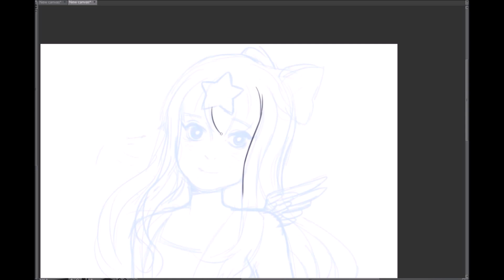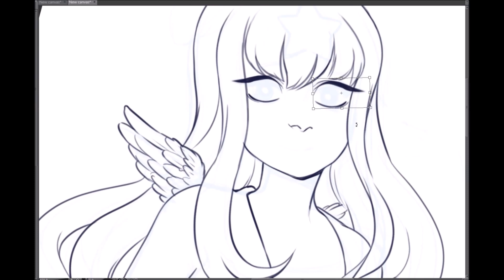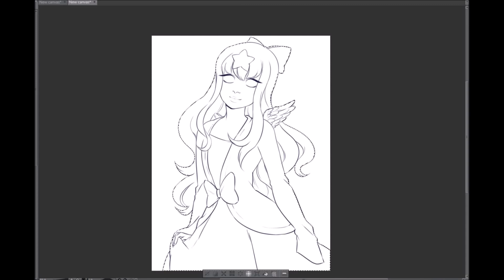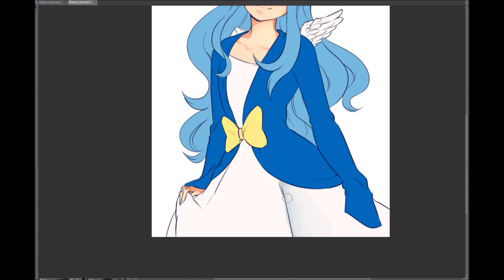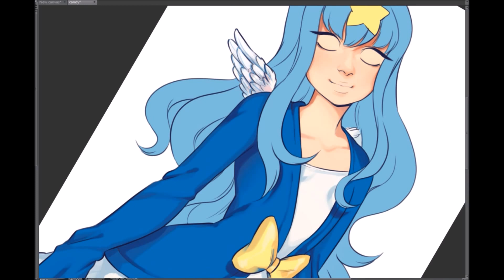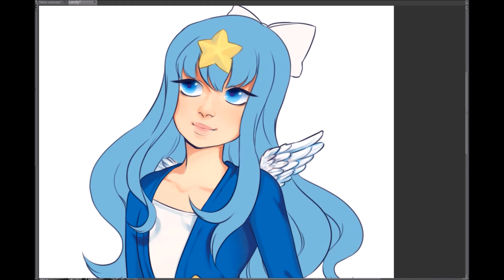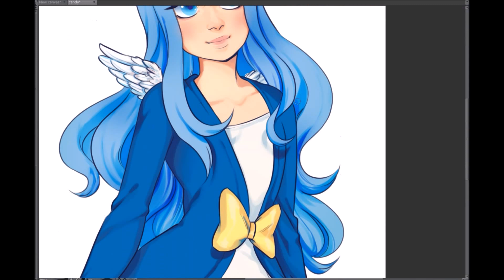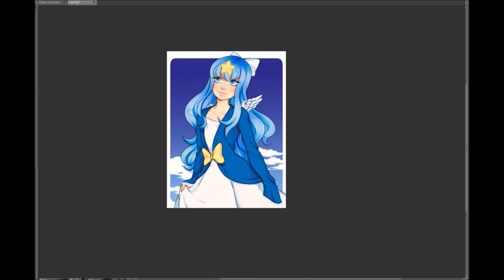Candy -Vanille Mint Speedpaint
Part of my art trade with VanilleMint (FB/DA) this is her character Candy.